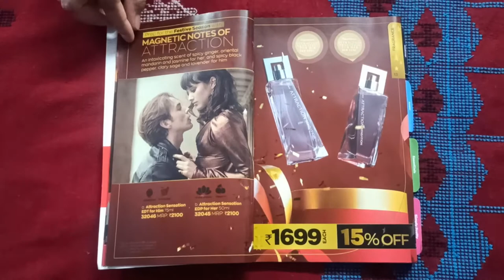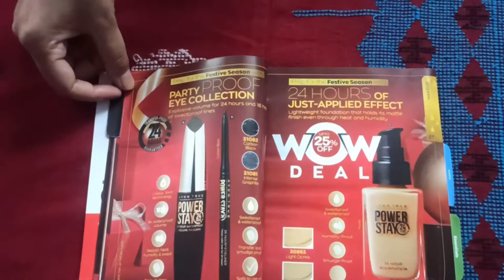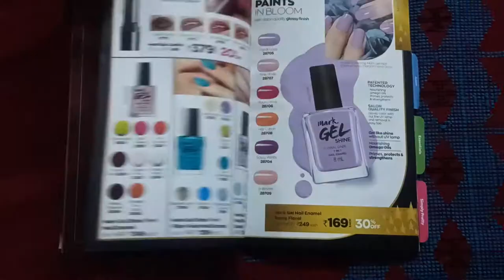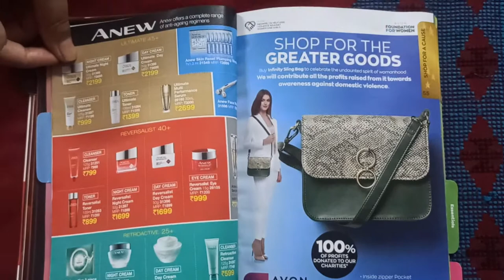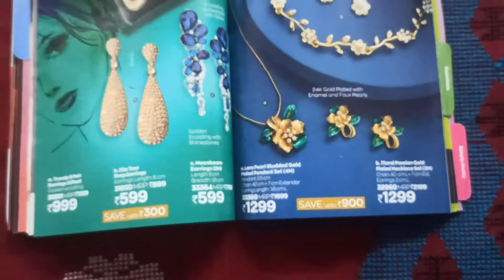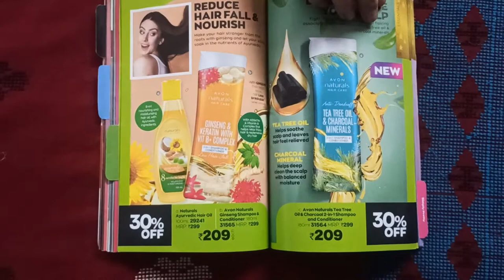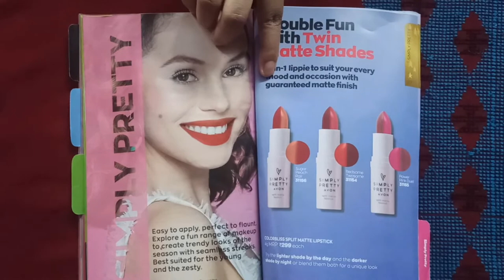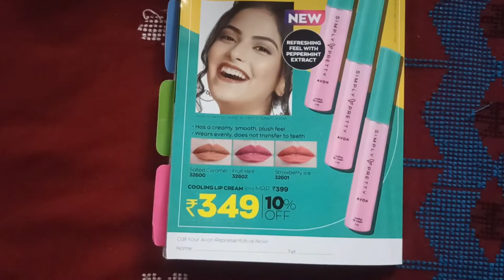AVON CATALOGUE SEPTEMBER 2021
Avon online products unboxing & catalogue Sep2021

Hello friends, in this video I am unboxing Avon products which I purchased online and showing you the catalogue for September 2021.
cash on dilevery is available.

Design your own future with the Avon Business Plan.
learn more about our plan and earning opportunity.
The company for women is helping women become entrepreneurs

ABOUT AVON
For 130 years Avon has stood for women: providing innovative, quality beauty products which are primarily sold to women, through women. Millions of independent Representatives across the world sell iconic Avon brands such as Avon Color and ANEW through their social networks, building their own beauty businesses on a full- or part-time basis. Avon supports women’s empowerment, entrepreneurship and well-being and has donated over $1billion to women’s causes through Avon and the Avon Foundation. Learn more about Avon and its products
Are you a new Avon Rep? It can be difficult to know where to get started so in this series of videos I will be giving you all the info you need :)
 Avon's online brochure!
Browse through Avon's current brochure for your favorite products, special offers, and new beauty innovations. Find your favorite products and submit your order to your Avon representative.
Avon Products, Inc. or simply known as Avon, is a multinational cosmetics, skin care, fragrance and personal care company, based in London. Avon had annual sales of $5.57 billion worldwide in 2019.
First of all this is not a sponsored video, I have bought all this items from my own money and also I am a Avon Representative paid to become one so in case you wana purchase anything you can either comment below or it would be better if you email me at;
This is not a video to promote or business, I used to find very difficult to believe invest money in avon products as there wasn't much advertisement and knowledge about the avon products, also there aren't many frequent YouTube reviews on Avon's all Items except a few. So that's the main reason for making this video to help spread knowledge and not selling items.
DONOT BUY FROM any website like Amazon, flipkart reason they have given me duplicate items therefore I myself joined Avon.
ALWAYS BUY FROM an Avon Representative.